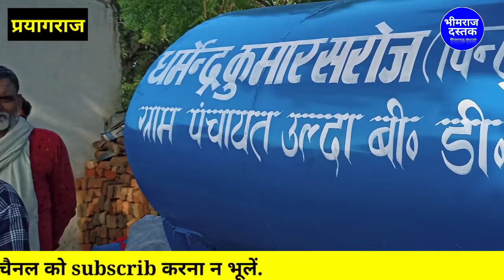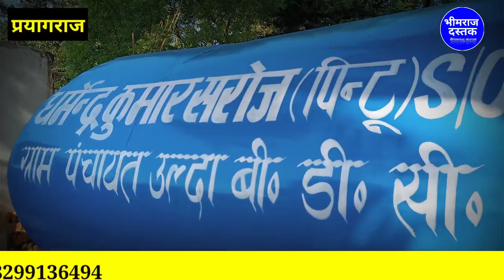BDC ने किया बड़ा काम, क्षेत्र में मिलेगा अब निःशुल्क पानी उद्घाटन करने पहुंचे मनोज पांडेय